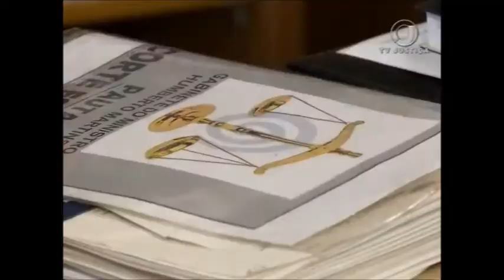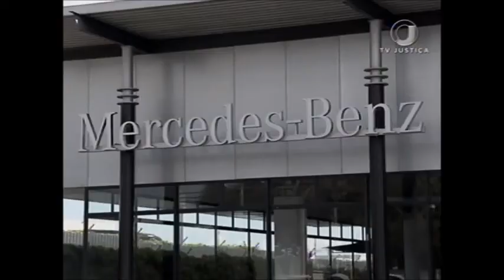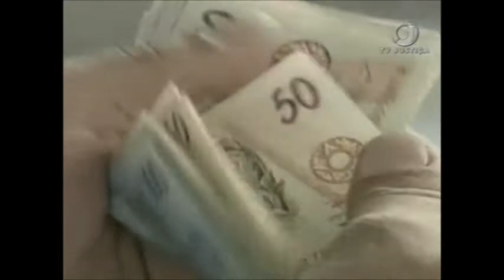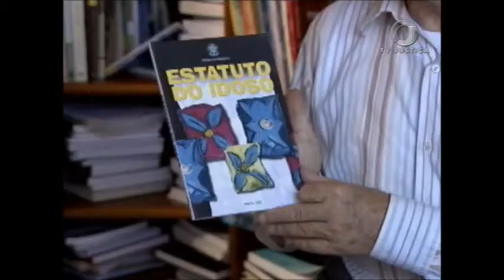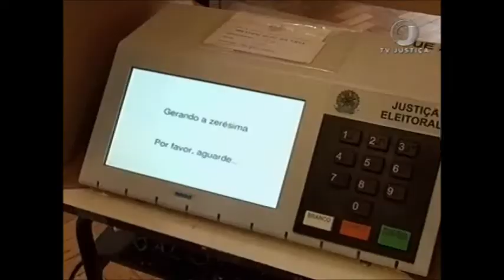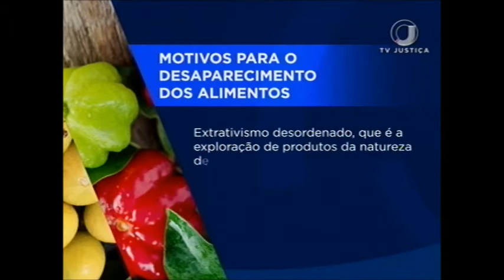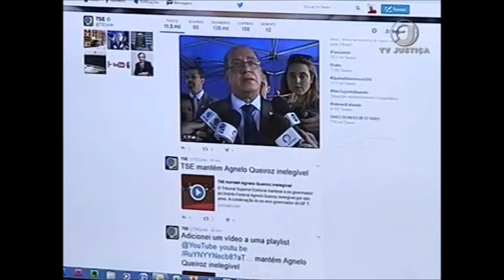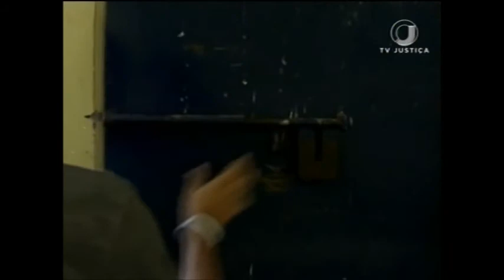Jornal da Justiça 2ª edição de 25 de janeiro de 2018